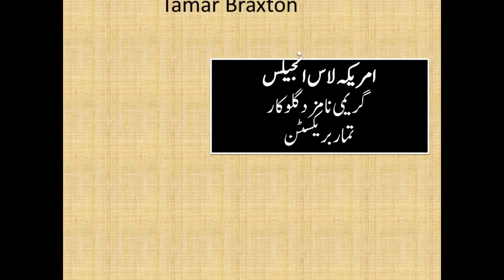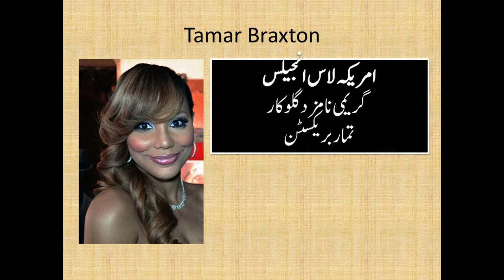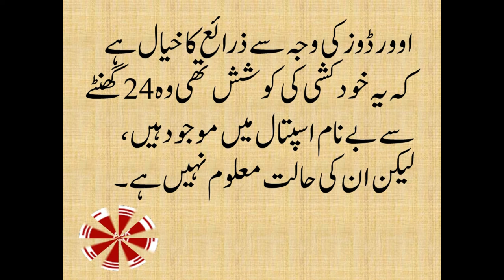Tamar Braxton hospitalized after overdosing| tamar braxton fired boyfriend news love and war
ajktv created video Titled  Tamar Braxton hospitalized after overdosing|  tamar braxton  fired boyfriend news love and war.
Tamar Braxton hospitalized after reports of suicide attempt and many news channels break out this news about tamar braxton 43 old US singer. Tamar Braxton very papular personality of United states and that news shock too much fans of Tamar Braxton.
But still now Tamar Braxton is in unknown hospital when soon tamar will be recover and then pure report is open but now all reports come out about  about tamar Braxton are neighbors and tamar boy friend. kashmir
all videos collected by google search and all photos are available usage right labels for reuse and modify.